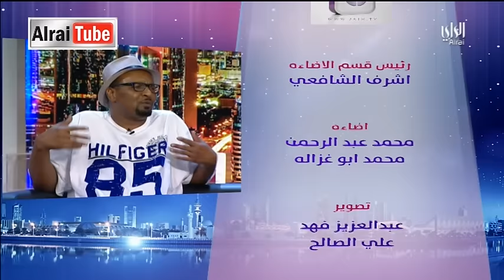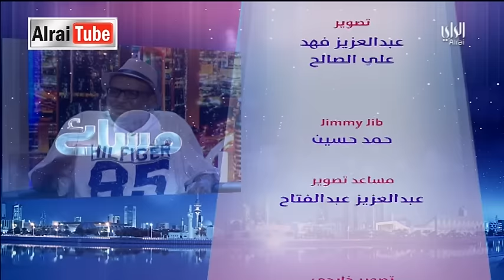مسائي | 2015-09-09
Description